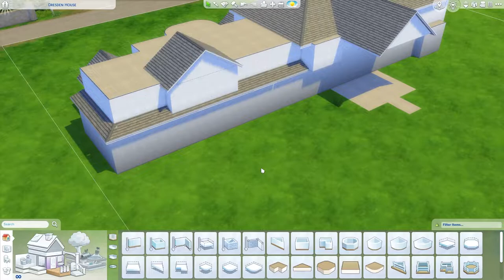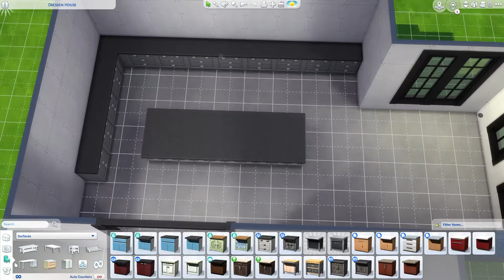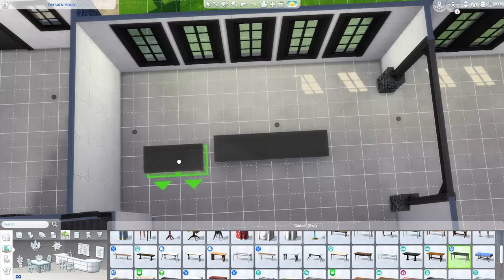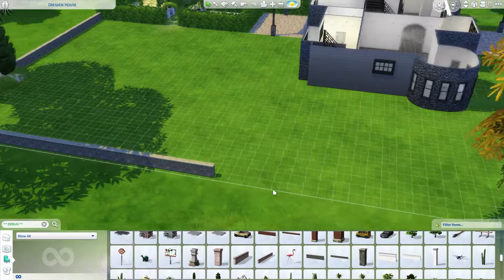At Least Betty Is Happy.... l Gideon and Betty P. Davenport "Meet the Sims..." Speed Build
Welcome to the second installment in the Davenport Family story! I hope you enjoy the video and I hope you come back for the next one!

MUSIC USED